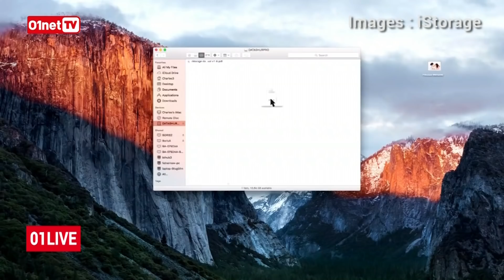La clé USB de James Bond - 01Live Hebdo #225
Chaque semaine dans le 01Live Hebdo, les journalistes viennent nous présenter en plateau des produits en tout genre qu'ils ont testés. C'est la partie Labo !

François Bedin possède la clé USB de James Bond. Cela peut être pratique pour ne pas se la faire voler par ses collègues ou amis... Il nous présente la DatAshur Pro.